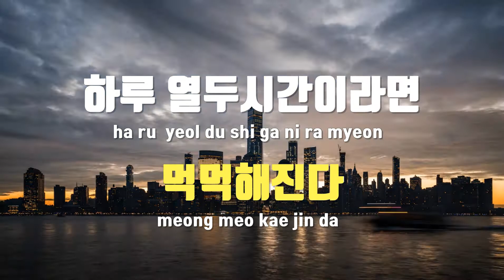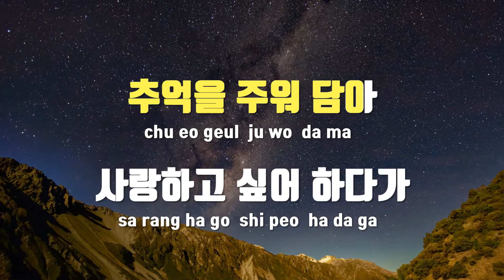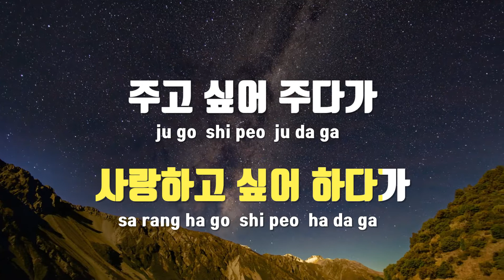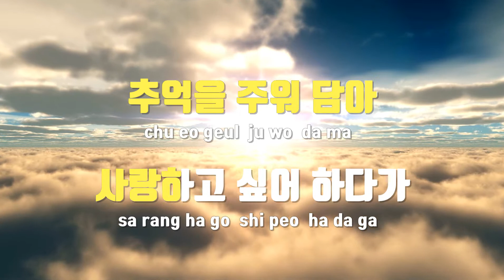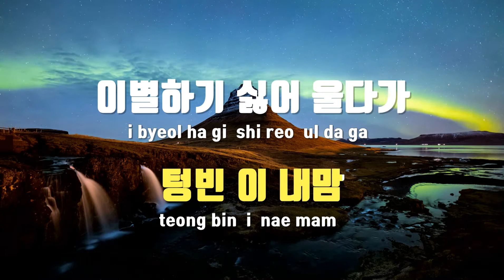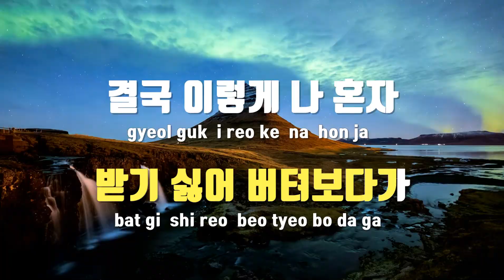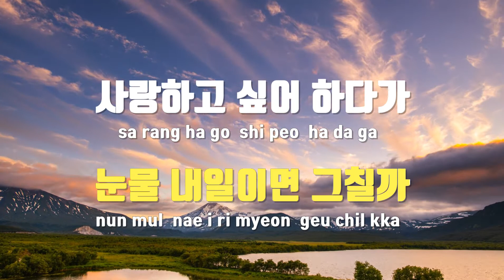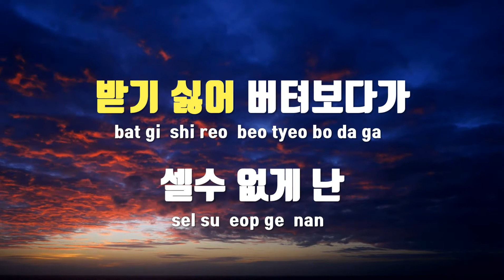[TJ노래방 / 멜로디제거] 사랑하기싫어 - 영지 / TJ Karaoke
사랑하기싫어  --  영지